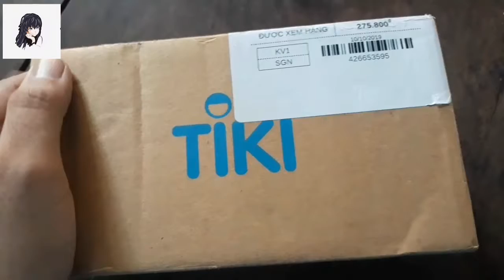Mở Hộp Và Hướng Dẫn Sử Dụng Micro Thu Âm Cài Áo Boya By M1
Micro thu âm cài áo BOYA BY M1 là một trong các dòng micro thu âm giá rẻ cho điện thoại và máy ảnh, phù hợp với hầu hết với các thiết bị có hỗ trợ cổng jack 3.5mm và 6.5mm khả năng tương thích cao. BOYA BY M1 Thu âm cực tốt và lọc ồn cực hiệu quả với môi trường trong nhà hoặc ngoài trời, kích thước dây lên đến 6m giúp bạn có thể kéo dài dây xa hơn và độ bền cao